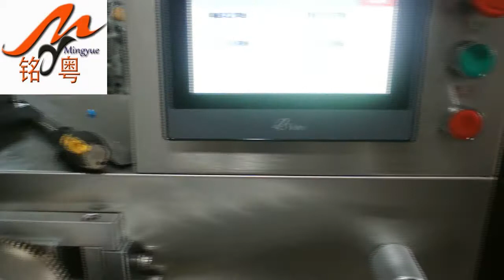automatic Double aluminum foil strip packing machine for tablet and vatamin capsule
MY-160B Automatic Strip Packaging Machine，be characterized of advanced structure, high efficiency, low noise and easy to operate. It utilizes frequency control to set travel at will，increase the vibration entire column feed mechanism and optical monitoring devices, it can automatic counting，and can Auto-complete filling, sealing, tangent, batch number, cut at high-speed operation. It applies to package the Tablets, capsules and Electronic Components in the pharmaceutical industry. It can make a good sealing and lucifuge well.
The machine shell is made of welded stainless steel plate by forming, the Machine is designed reasonable and every machine configured with safe operation of protective PC board door cover which is according to “GMP” demands. It enhanced aesthetics and practicality of products.
The entire device uses programmable controller and programmable touch screen to control each action point, so it can be ensure that uncoated or coated tablets and capsules can be automatic filling into two level of Alu materials became to strip packing, the length of strip sheet (the strip traction) can be change in the touch screen as your required, you just adjusts some rollers and remove some cutter easily when you want to change the strip packing length or different sheets,
The TEMP of heating sealing mould is control by intelligent temperature controller with PID system, meanwhile, the TEMP detector is adopts PT roller surface detector which components is imported, one the one hand, it can be ensure the stable TEMP of roller’s surface, on the other hand, it can increase leak-proofness of heating strips.

skype is elawen21
We chat:elawen0421